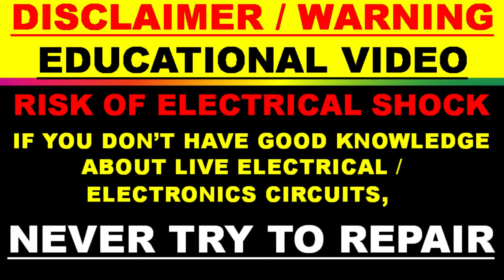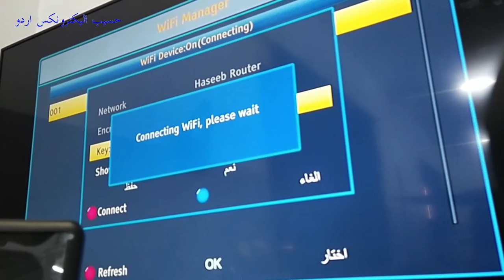{678} SPIDER i6000 satellite tv receiver not turning on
in this video number {678} SPIDER i6000 IPTV internet tv receiver not turning on, i found LNB power ic short circuit. i removed short circuit and the receiver started working. Spider Digital Satellite Receiver TV Box - I6000 ELITE - Wifi